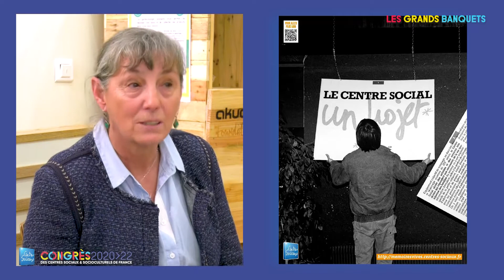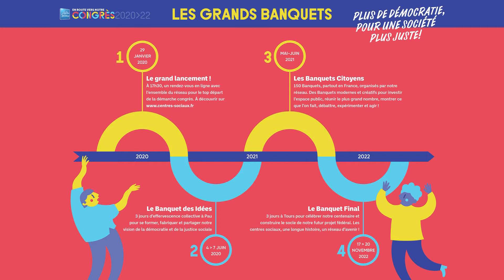La Mise en bouche : 1 - Interview Claudie